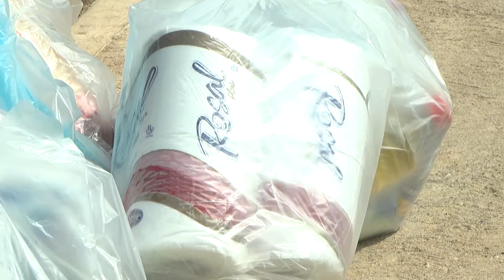Cendas: 43.971, 74 bolívares aumentó la cesta básica en julio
Dos salarios mínimos más bono de alimentación alcanzaría solo para un mercado de 9 días